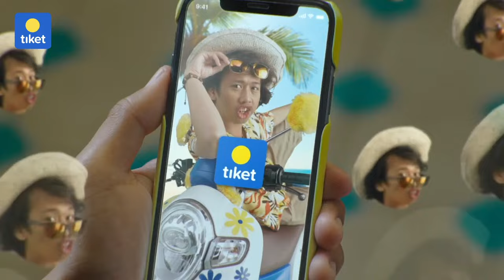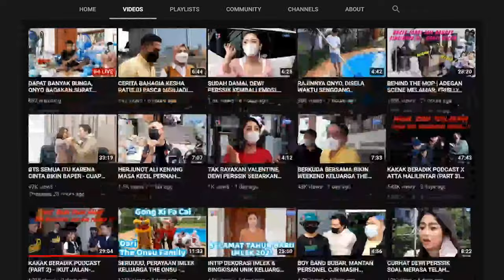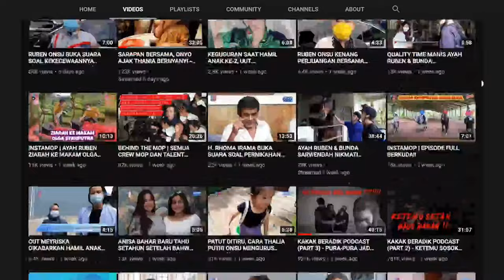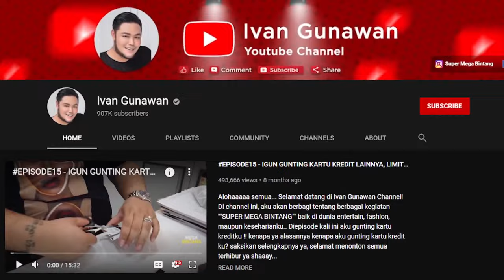KAKAK BERADIK PODCAST (LIVE 2 JAM) - DARI TEMPAT PEMBUANGAN IBLIS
Seluruh crew dan tallent yang bertugas pada malam hari ini juga sudah melakukan test swab antigen dan puji syukur semua hasilnya negatif, dan selama proses shooting berjalan semua menerapkan protokol kesehatan.

YAPS, MALAM INI KITA AKAN KEMBALI LIVE 2 JAM!! GAK MAIN-MAIN, LANGSUNG DARI TEMPAT PEMBUANGAN IBLIS!!

Pastinya lokasi kali ini masih jauh banget dari pemukiman dan kerumunan warga. Proses syuting juga dilakukan dengan tim yang minimalis. Selain itu, crew & talent yang bertugas juga sudah melakukan Swab Antigen, dimana semua hasilnya negatif.

Oia, apa yang terbesit di benak kalian ketika mendengar TEMPAT PEMBUANGAN IBLIS??

Lokasi episode kali ini konon merupakan tempat pembuangan iblis, dan menurut cerita warga sekitar banyak sekali sosok-sosok iblis mengerikan yang tidak segan-segan menampakkan WUJUDNYA!!

Spesial malam hari ini juga kita akan kedatangan seorang wanita cantik bersuara emas yang juga mempunyai cerita horor!! Yaps, Novia Bachmid!

So, penasaran kedahsyatan gangguan mistis pada malam hari ini? Pasang alarm kalian sekarang juga, nanti malam jam 21.00 wib ekslusif LIVE hanya di YouTube @mopchannel